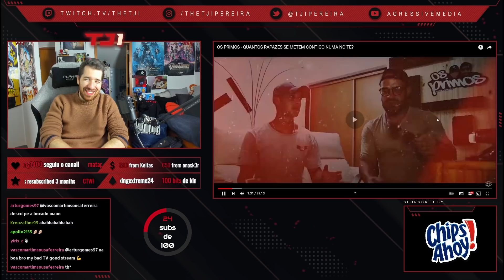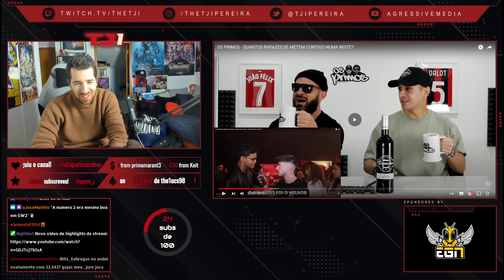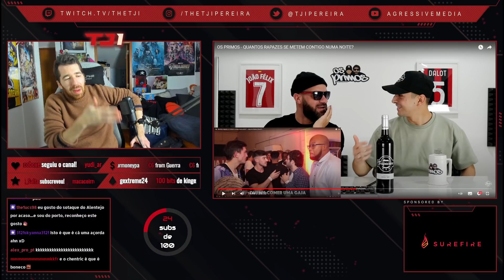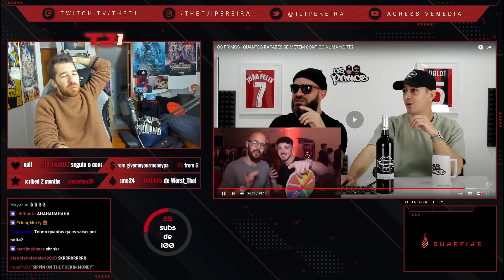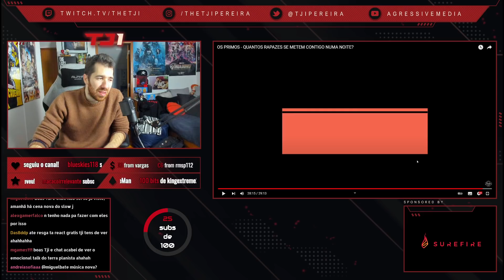TJI REAGE AOS PRIMOS "QUANTOS RAPAZES SE METEM CONTIGO NUMA NOITE?"